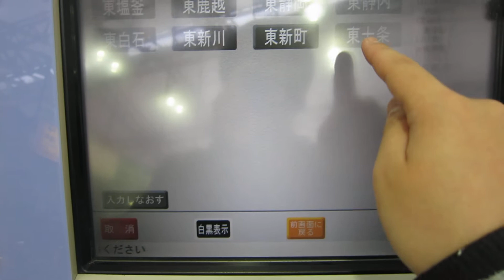上野駅指定席券売機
上野駅指定席券売機で乗車券購入
上野→東十条160円